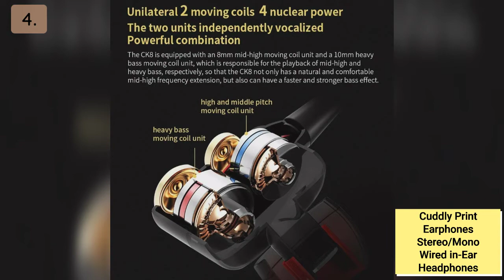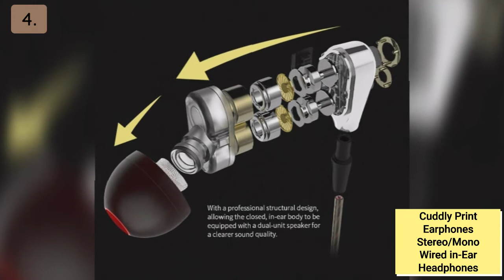Bestsellers Earphone on amazon | The Amazon Expo Show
1.
Portronics Conch Beta in-Ear Wired Earphone POR-1071, 1.2m Tangle Free Cable, in-Line Mic, Noise Isolation 3.5mm Aux Port and High Bass, for All Android & iOS Devices(Black)

2.
JBL C100SI In-Ear Deep Bass Headphones with Mic (Black)

3.
Lowfe Pure Wireless Bluetooth Headphones, Headset with Mic and Sound Button Earphone for Mi Note 5/6/7 Pro, 6A, Y2, A2, A1, Y3 All Smartphones (Black)
Best Comfort
Small & Light Weight

4.
Cuddly Print Earphones Stereo/Mono Wired in-Ear Headphones/Earphones with Mic for All Smart Phones,Tablets, PUBG and PC Andriod/Laptop/Windows/4/4s/5/5s/6/6s with 3.5mm Jack(White)

5.
FLiX (Beetel) Tone 200 in Ear Wired Earphone with Built in Mic and 13.5 MM Drivers, Deep Bass, Passive Noise Cancellation, Voice Assistant (Google & Siri) (Black)

6.
Philips Hi-Res Audio PRO6105BK in-Ear Headphones with Mic (Black)
Philips PRO6105 headphones are precisely engineered to deliver natural, balanced sound, revealing every detail as the artist intended.

7.
Storite 3.5mm Jack 1 Male to 2 Female Stereo Headphone Earphone Jack Y Splitter Audio Adapter Cable (Black)

Happy Shopping 👍☺️👍☺️